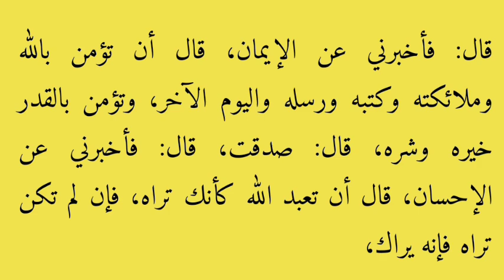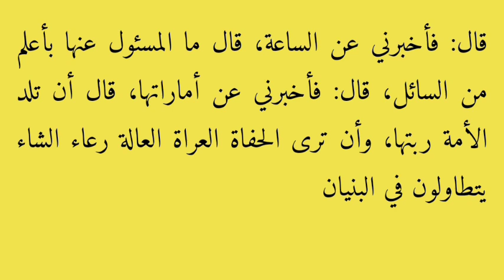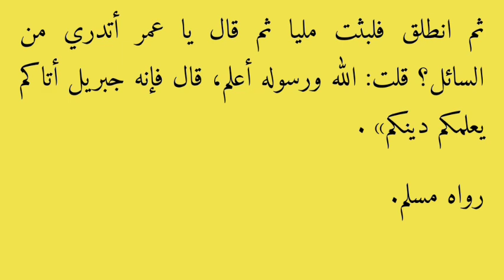2.Takaitaccen sharhin Arba'una hadith.